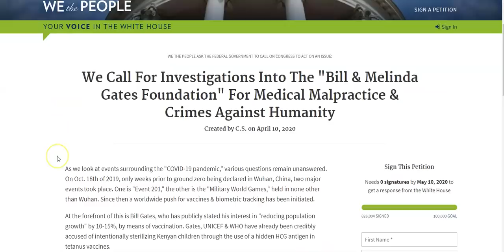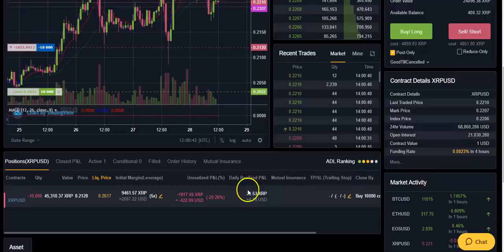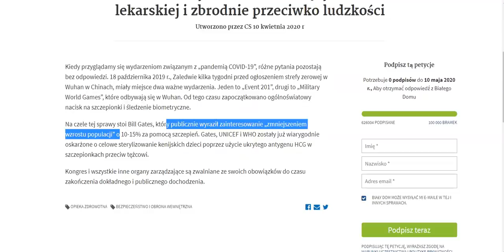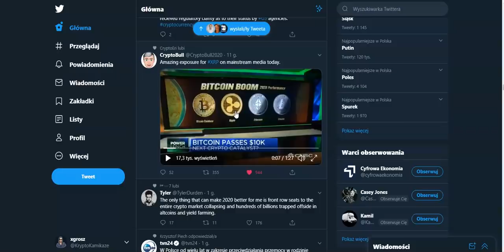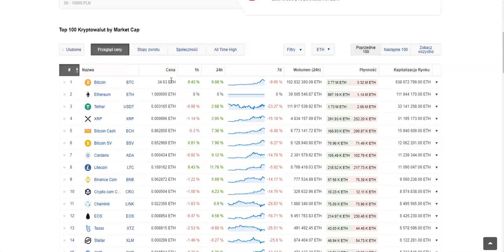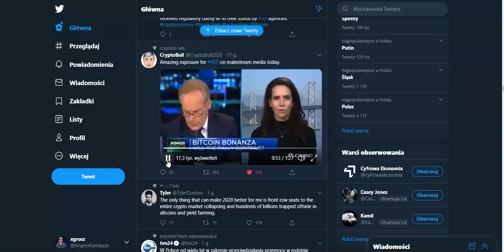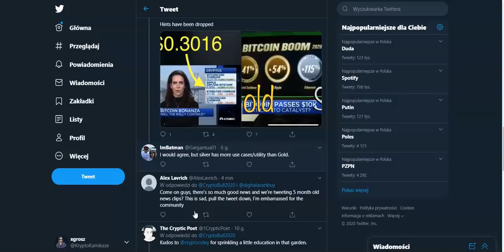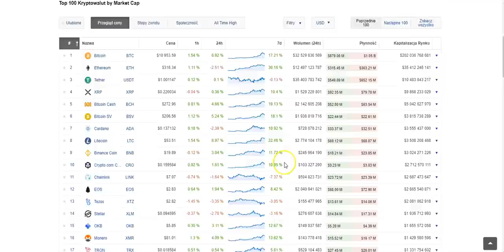Gates za kratki, Bitcoin FOMO a Jackowskiemu kula kłamie